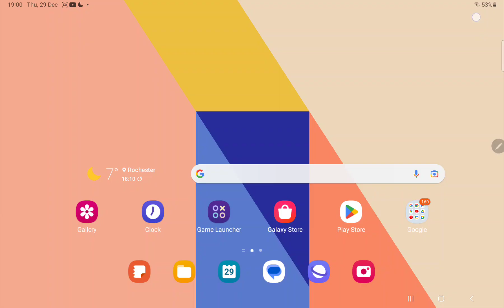Cart Ride Delievery Service + Shoutouts! Izanity